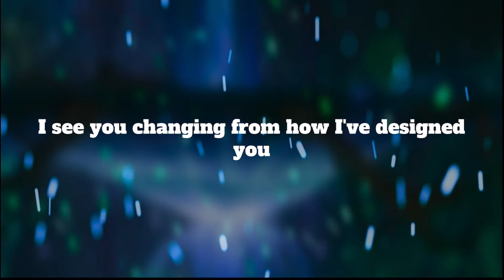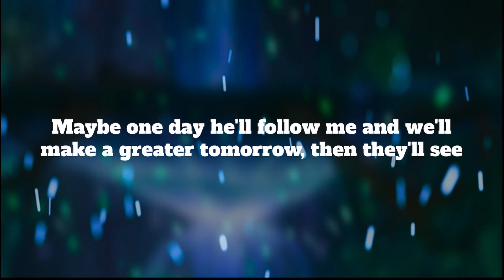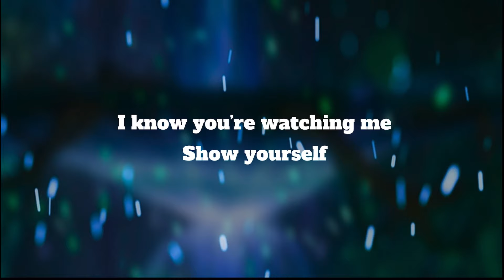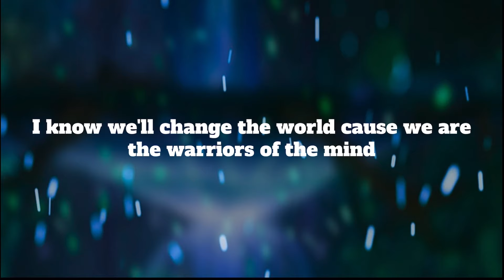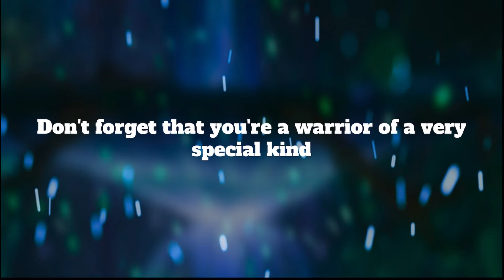EPIC: The Musical - Warrior of the Mind (Lyrics)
This is a lyric video for Warrior of the Mind from EPIC: The Troy Saga (Original Concept Album). epic

Lyrics 🐢🐢🐢:
Have you forgotten the lessons I taught you?
Athena!
Have you forgotten to turn off your heart, this is not you
I see you changing from how I've designed you
Have you forgotten your purpose?

Goddess of wisdom
Master of war
My life has one mission
Create the greatest warrior
I had a challenge, a test of skill
A magic boar only the best could kill
One day a boy came for the thrill
A boy whose mind rivaled the boar's own will
Let's go!

And wе'll make a greater tomorrow, thеn they'll see
I know he'll change the world
'Cause he is a warrior of the mind
Maybe one day I'll reach him
And we can build his skills as I teach him
If there's a problem, he'll have the answer
He is a warrior of the mind

Show yourself
I know you're watching me
Show yourself
I can see you
How can you see through my spell?
Haha! I was lying and you fell for my bluff
Hahahaha

Well done, enlighten me, what's your name?
You first and maybe I'll do the same
Nice try, but two can play this game

Nah, don't be modest
I know you're a goddess
So let's be honest
You are Athena! (Athena!)
Badass in the arena (arena)
Unmatched, witty, and queen of (and queen of)
The best strategies we've seen

If you're looking for a mentor, I'll make sure your time's well spent
Sounds like a plan
Goddess and man
Bestest of friends
We'll see where it ends
Okay

Maybe one day they'll follow me and we'll
Make a greater tomorrow, then they'll see
I know we'll change the world
'Cause we are the warriors of the mind
Maybe one day we'll reach them
And we can build their skills as we teach them
If there's a problem, we'll have the answer
We are the warriors of the mind

I still intend to make sure you don't fall behind
Don't forget that you're a warrior of a very special kind
You are a warrior of the mind
Don't disappoint me